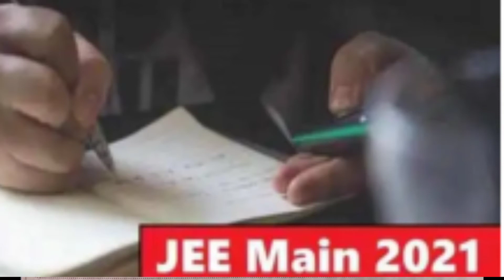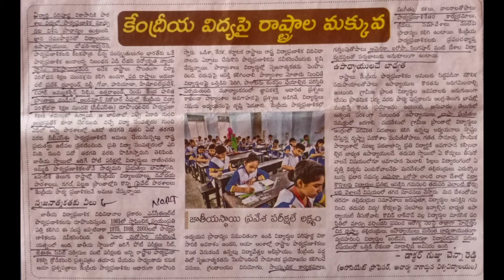కేంద్రీయ విద్యాలయ రాష్ట్రాల మక్కువ, జాతీయస్థాయి ప్రవేశపరీక్ష ,, ఈనాడు ఎడిటోరియల్ పేపర్ ,,15/03/2021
ఈనాడు ఎడిటోరియల్ పేపర్ టుడే
కేంద్ర విద్యా పై మక్కువ జాతీయ స్థాయి పోటీ పరీక్షల లక్ష్యం
జాతీయ స్థాయి పోటీ పరీక్షల లక్ష్యం
ncrt జేఈఈ పాఠ్య పుస్తకాలు మార్పు